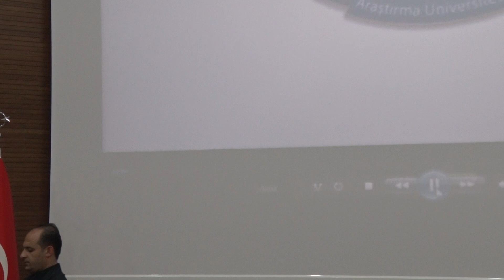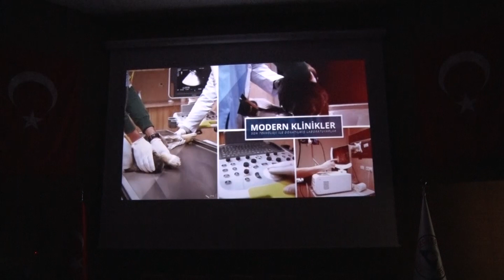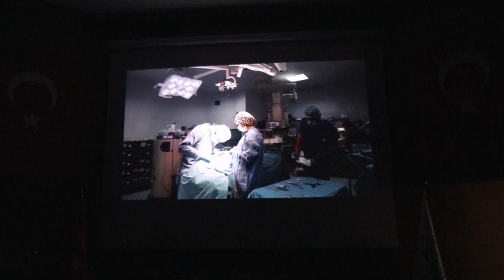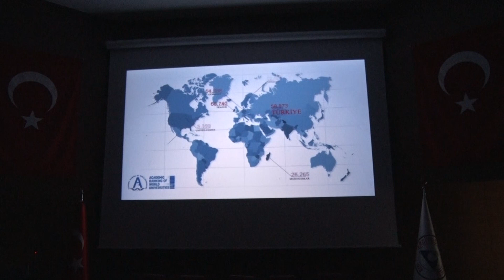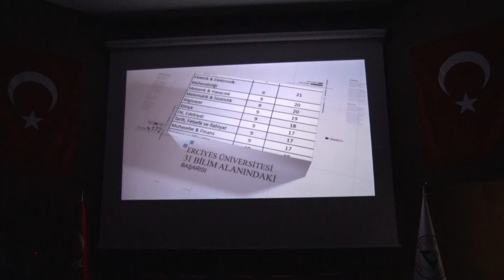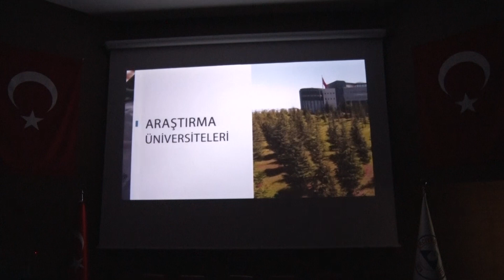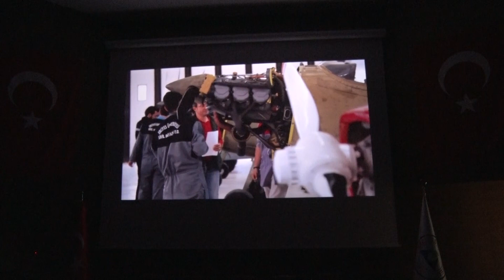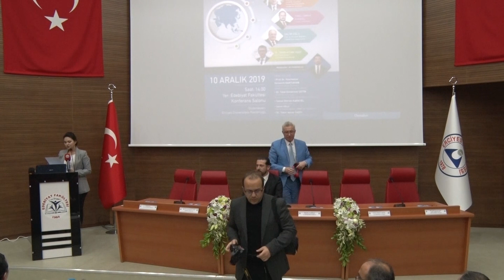Üniversitemizde “Yeniden Asya” Konulu Panel Düzenlendi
Erciyes Üniversitesi (ERÜ) Rektörlüğü tarafından “Yeniden Asya” konulu panel düzenlendi.
Edebiyat Fakültesi Konferans Salonu’nda düzenlenen panele, AK Parti Kayseri Milletvekili İsmail Emrah Karayel, Rektör Prof. Dr. Mustafa Çalış, Vladimir Bölge Başkanı, RANEPA Vladimir Şube Direktörü Prof. Dr. Vyacheslav Yurievich Kartukhın, ASİAPOL Kurucusu, Rusya Federasyonu Devlet Başkanlığı Milli Ekonomi ve Devlet Yönetimi Vladimir Bölgesi Resmi Temsilcisi Talat Enveroviç Çetin, Hak-İş Onursal Başkanı, TBMM Eski İdare Amiri Salim Uslu, Rektör Yardımcısı Prof. Dr. Mehmet Sıtkı İlkay, Edebiyat Fakültesi Dekanı Prof. Dr. Özen Tok, Stratejik Düşünce Kuruluşu Başkanı Ali Hashalıcı ile çok sayıda akademisyen ve öğrenci katıldı.
Panelin açılış konuşmalarında Rektör Prof. Dr. Mustafa Çalış, Rusya Üniversiteleri ile sürdürülen işbirlikleri hakkında bilgiler verdi.
Rektör Çalış, “ Dışişleri Bakanımız Mevlüt Çavuşoğlu, 5 Ağustos 2019 tarihinde gerçekleştirilen 11. Büyükelçiler Konferansında 'Yeniden Asya' açılımını ilan etmiştir. Asya dünyanın ekonomi merkezi haline gelmektedir. Uluslararası toplum Asya'da daha fazla yer almak için bir rekabet halindedir. Hâlbuki dünyanın bu en dinamik bölgesinde bizim köklerimiz çok daha derindir. Avrupa'da Avrupalı olmak gibi, Asya'da Asyalı olmak da bizim için değerlidir. Bizi biz yapan, özel yapan hasletlerden biri de işte bu iki sacayağı üzerinde yükselmemizdir. Son bir yıl içerisinde Rusya Federasyonu’na iki kez ziyarette bulunduk. Ayrıca, üniversitemiz Edebiyat Fakültesi’nde Rus Dili ve Edebiyatı Bölümümüz bulunmaktadır. 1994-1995 eğitim-öğretim yılında faaliyete başlayan bu bölümümüz geçtiğimiz 26 yıl içerisinde 714 mezun vermiş, şu an için 521 mevcut öğrenciyle eğitim öğretime devam edilmektedir ” dedi.
Rektör Prof. Dr. Mustafa Çalış’ın açılış konuşmasının ardından panele geçildi.
Stratejik Düşünce Kuruluşu Başkanı Ali Hashalıcı ’nın moderatörlüğünde gerçekleşen panelde, AK Parti Kayseri Milletvekili İsmail Emrah Karayel , Vladimir Bölge Başkanı, RANEPA Vladimir Şube Direktörü Prof. Dr. Vyacheslav Yurievich Kartukhın, ASİAPOL Kurucusu, ASİAPOL Kurucusu, Rusya Federasyonu Devlet Başkanlığı Milli Ekonomi ve Devlet Yönetimi Vladimir Bölgesi Resmi Temsilcisi Talat Enveroviç Çetin, Hak-İş Onursal Başkanı, TBMM Eski İdare Amiri Salim Uslu , ERÜ Tarih Bölümü Öğretim Üyesi Dr. Tekin Aycan Taşcı “Yeniden Asya” konusunda birer konuşma yaptı.
Etkinlik, Rektör Prof. Dr. Mustafa Çalış’ın panelistlere plaket takdiminin ardından sona erdi.